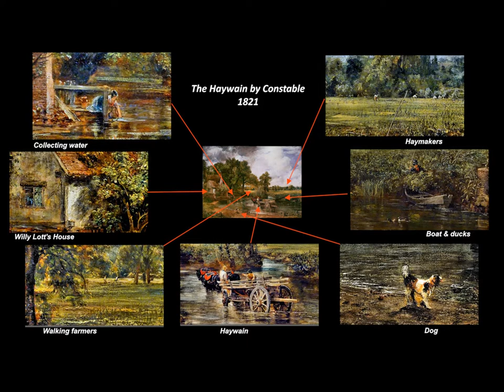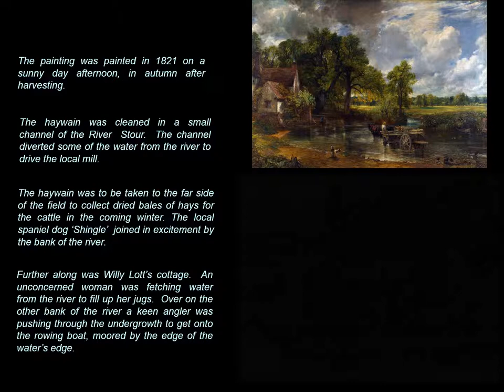John Constable - HayWain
The Haywain is the most famous of Constable’s painting.  It was painted in 1820-21 in his London studio, from sketches in his dairy sketches, observations and reference materials.  He knew the place very well, as he grew up here, in Suffolk. His father was a wealthy corn merchant with two water mills and some 90 acres of farmland, around here.  The more you look at this painting the more you will realise, how well John Constable told his story.  In this late summer day, the empty haywain was to be taken across the field to collect the harvested hay.